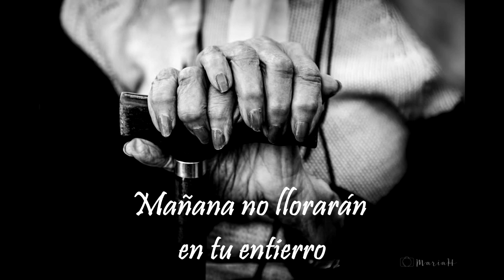Cuarto Poema (Alejandro Almeida) Música (Mauro Tessuri)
Cuarto Poema (Alejandro Almeida)
Música e intérprete:  Mauro Tessuri

Cuarto poema extraído del libro Alejandro... por siempre amor. Taty Almeida. Madre de Plaza de Mayo Línea Fundadora.

Video realizado con imágenes de María Horton.